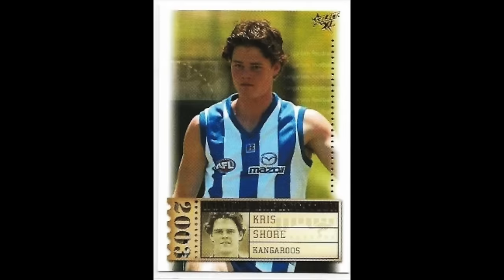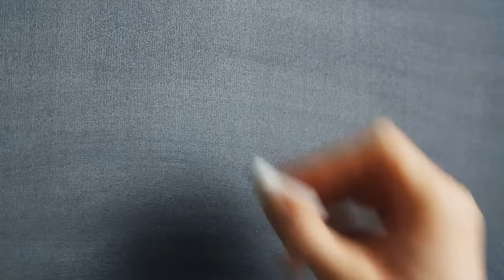10 WORST Trades in AFL History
In this video, I go over the 10 worst trades in AFL history. Enjoy!